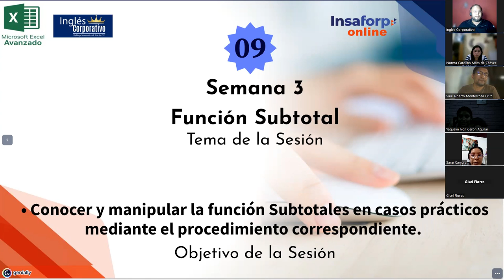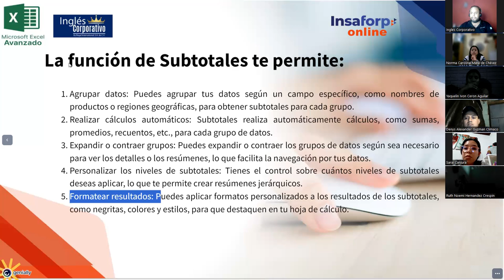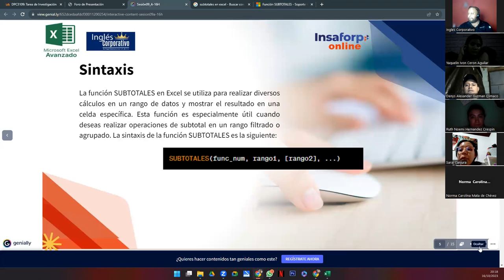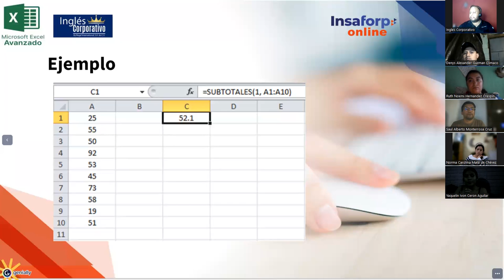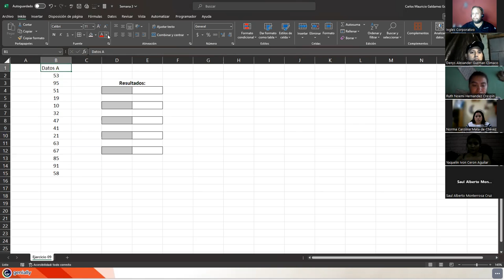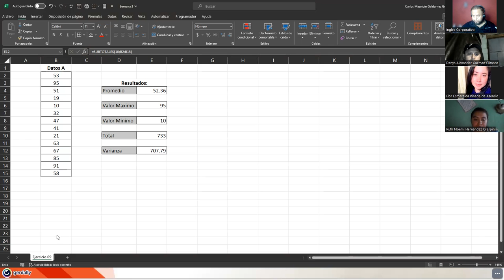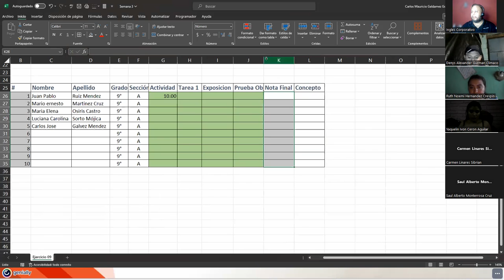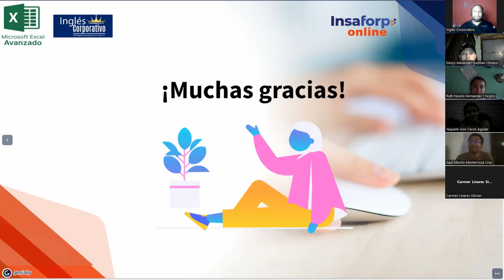Sesión 9 16-10-23-EXA-01-8-9-PM-10-2023-Galdámez-Subtotal